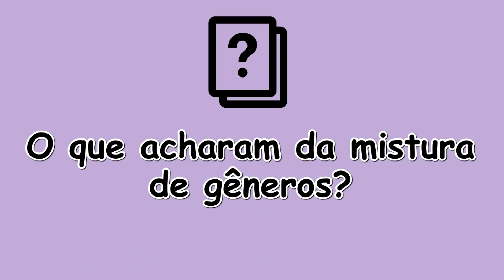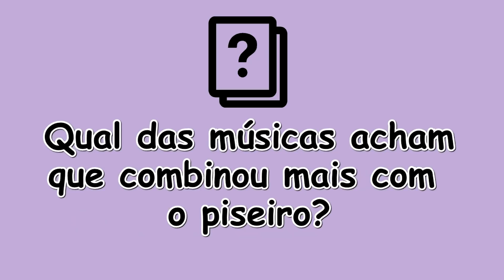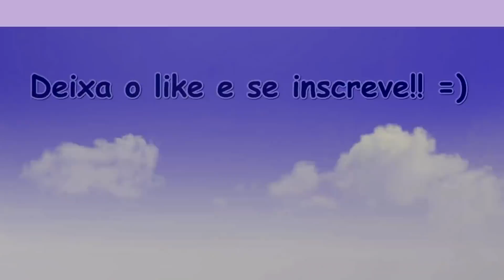ESPANHÓIS REAGEM A POP INTERNACIONAL VERSÃO BARÕES DA PISADINHA (TAYLOR SWIFT, ARIANA GRANDE, SIA)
➭ Vídeos originais

Opa, tudo certo? No vídeo de hoje coloquei alguns amigos espanhóis para reagirem a 3 vídeos do canal @BrazilianRemixTv  3 músicas pop em versão Barões da Pisadinha.

Conteúdo do vídeo:
0:00 - INTRO
0:34 - I. Shake It Off
4:14 - II. 7 Rings
7:11 - III. Elastic Heart
10:49 - Comentários
13:34 - Final
13:52 - Bloopers
🎥 Canal: @brasiliando_oficial
👨🏻 Xavi: @ch.xavier_
👩🏽 Ainhoa: @aainhoazz
👨🏻 Marc: @naru1309.mark
👨🏻 Pol: @pol_h2001
👩🏽 Ana: @ana_clar_20

🚨VÍDEOS QUE FORAM BLOQUEADOS NO YOUTUBE🚨
❌ Espanhóis Reagem a Os Barões da Pisadinha - Tá Rocheda (Ao Vivo)
❌ Espanhóis Reagem a Os Barões da Pisadinha (Basta você me ligar, Recairei)
❌ ESPANHÓIS REAGEM A PAGODE (Turma do Pagode, Raça Negra, Seu Jorge)